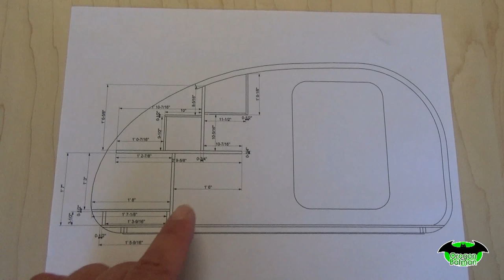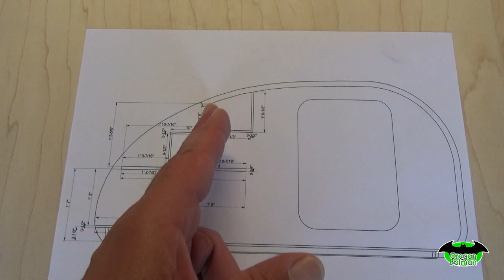Teardrop Build * Step-By-Step * - Part 16 (Bulkhead)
If you would like the plans for the Teardrop Trailer, link is below!

How to install Filon. This will be a Step-By-Step tutorial on how to build your very own teardrop. A Simple backyard build, a project you will be proud of! We will be covering the bottom and outside of the teardrop with Filon. This will be a lot of fun… hope you stick around and enjoy the process!

This is Part 16 of my teardrop trailer project - Do It Yourself - video. Starting from the ground up of a 4 x 8 camp trailer.

If you would like to drop me a letter or send something for review, my information is below:

A. Bateman
Madras, Oregon 97741

Cheers!